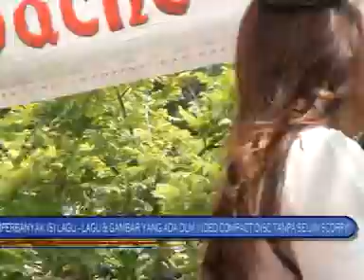SCORPIO-ne Pak-e Su - SELIMUT TETANGGA - Voc. Aliya Mustika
Pesta TAHUN BARU 2015 di Bendungan Gerak WARU TURI Gampeng Rejo - Kediri.  supporf  AR Audio Prod, RASSTA Multimedia - 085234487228